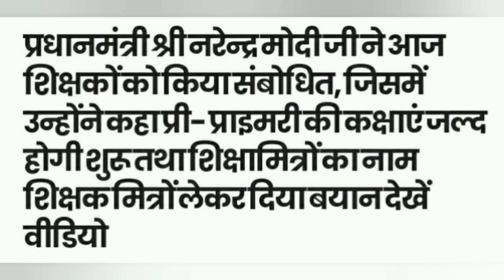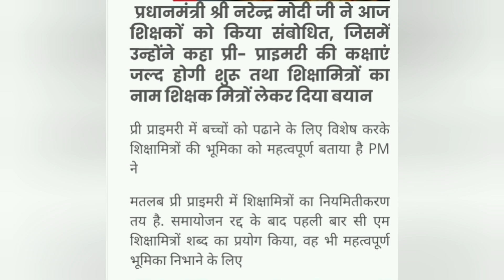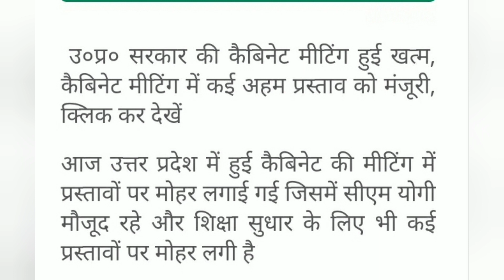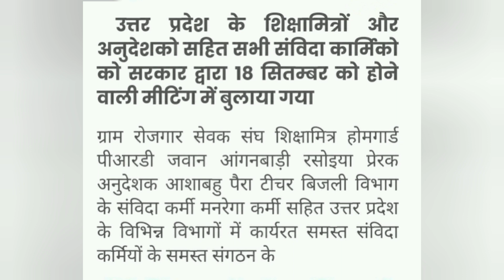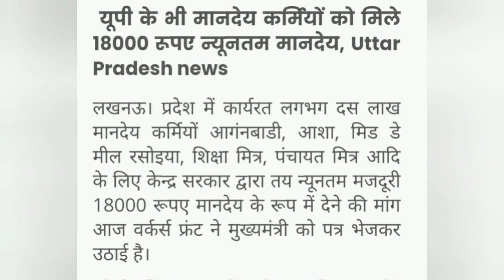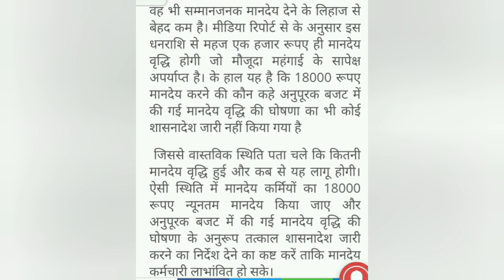संविदा शिक्षक होंगे नियमित,प्री प्राइमरी कक्षाएं शुरू|शिक्षा मित्र अनुदेशक पैरा टीचर |शिक्षक पर्वPM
Shikskparvmodiji
शिक्षक मित्रों का नियमितीकरण प्रधानमंत्री मोदी जी
मोदी जी भाषण शिक्षक पर्व आज
शिक्षक मित्र शिक्षक पर्व